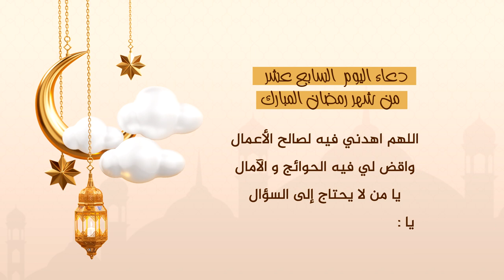دعاء اليوم السابع عشر من شهر رمضان المبارك